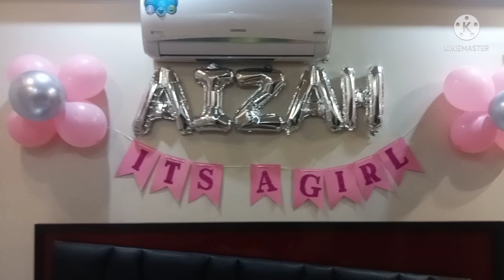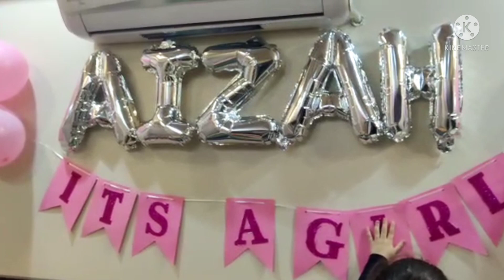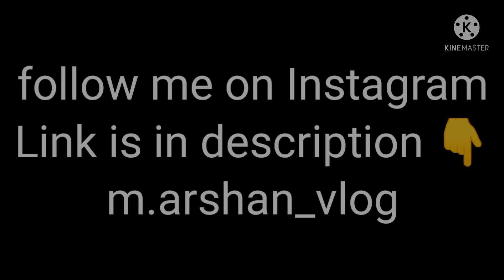its A girl MASHALLAH 💕 M.Arshan vlog